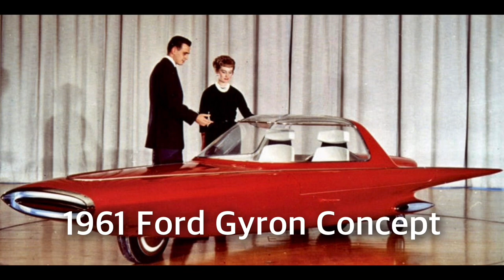Concept Cars From The 1920s To The 1960s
Vintage concept cars from the 1920s to the 1960s are some of the most iconic vehicles in automotive history. These cars were designed with a bold, futuristic vision that was far ahead of its time. From sleek and aerodynamic roadsters to bulky and powerful muscle cars, vintage concept car designs pushed boundaries and inspired generations of engineers who followed in their footsteps. Many concepts never made it into production but remain beloved by collectors for their unique style, design elements, and historical significance.